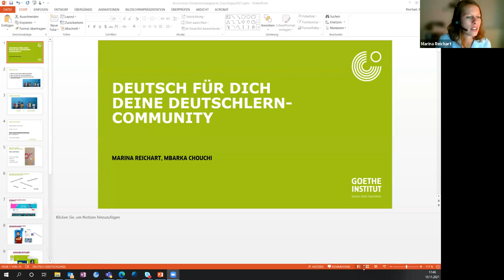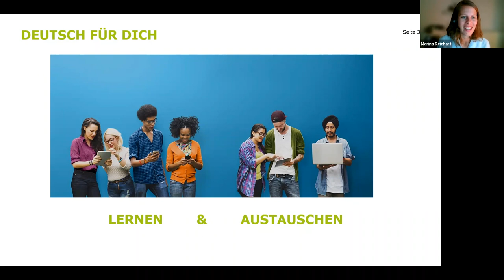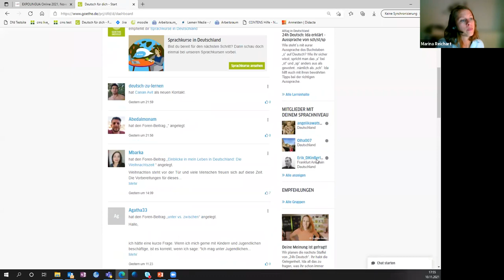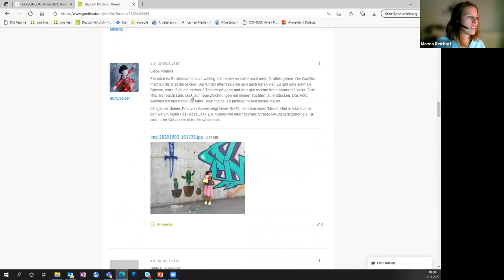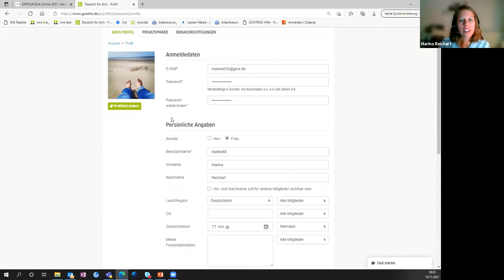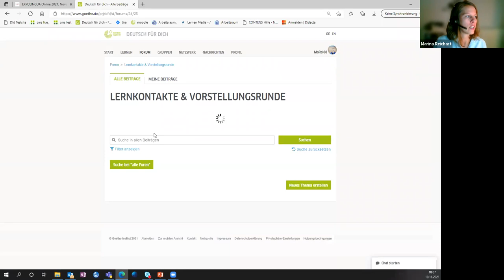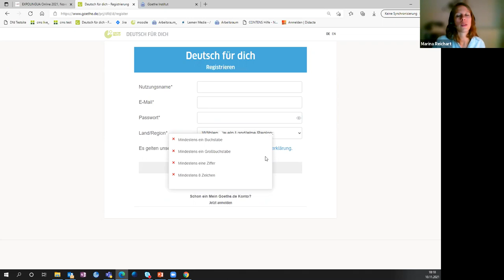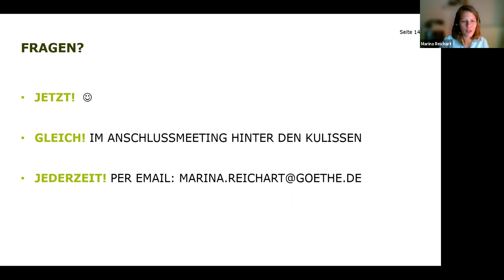Werde Teil der größten Deutschlern-Community!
Kostenlos gemeinsam Deutsch üben: das ist das Motto unserer Deutschlern-Community Deutsch für dich. Auf der Plattform triffst du Deutschlerner*innen aus der ganzen Welt, Deutschland-Affine und Deutschlehrkräfte, die dir kostenlos mit Tipps und Tricks zur Verfügung stehen. Baue dir ein Netzwerk auf, denn gemeinsam lernt es sich leichter! Wir stellen dir die Community vor und zeigen dir, was du damit alles anstellen kannst.

Marina Reichart & Mbarka Chouchi
Goethe Institut e.V.